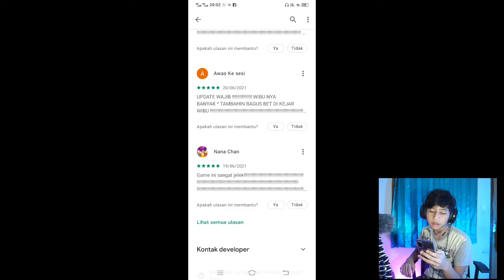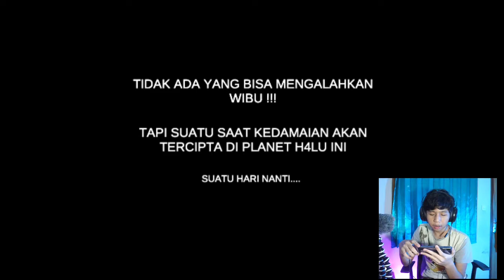NYOBAIN GAME LARI ADA WIBU BUATAN DITDEV !! GINI BANGET !!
OKE GUYS BALIK LAGI DI CHANNEL GUA TAMARENGKUH

OKE GUYS DI VIDEO KALI INI
GUA MAU BIKIN VIDEO LAGI DAN PADA VIDEO KALI INI
GUA MAU NYOBAIN GAME YA GUYS

JADI DISINI GUA MAU NYOBAIN GAME YANG NAMANYA ITU
LARI ADA WIBJ YA GUYS

GAME NYA SIH MENURUT GUA MIRIP MIRIP SAMA
DINO GUYS YANG BIASANYA BISA DIMATIIN KALO
WIFINYA MATI DOANG

Hashtag ➡️